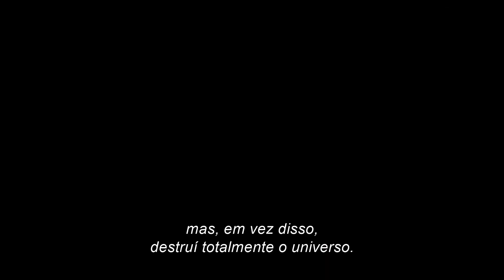THE FLASH | Trailer #2 (2023) Legendado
THE FLASH (2023) Trailer #2

Sinopse: Mundos se colidem quando Barry (Ezra Miller) usa seus superpoderes para viajar no tempo para mudar os eventos do passado. Mas quando sua tentativa de salvar sua família inadvertidamente altera o futuro, Barry fica preso em uma realidade na qual o General Zod voltou, ameaçando a aniquilação, e não há super-heróis a quem recorrer. Isto é, a menos que Barry consiga persuadir um Batman muito diferente da aposentadoria e resgatar um kryptoniano preso ... embora não seja aquele que ele está procurando. No final das contas, para salvar o mundo em que está e retornar ao futuro que conhece, a única esperança de Barry é correr para salvar sua vida. Mas fazer o sacrifício final será suficiente para reiniciar o universo?

Lançamento: 15 de junho (BR)

sobre o conteúdo audiovisual.